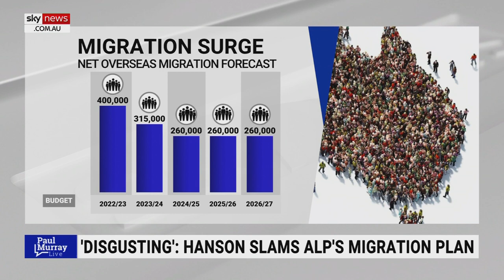‘Disgusting’: Pauline Hanson slams Labor’s migration plan amid housing crisis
One Nation Leader Pauline Hanson has slammed Labor’s high-intake migration plan as “disgusting” as Australia continues to suffer from the housing crisis.

“Since Labor has been in they’ve been bringing in 7,000 a week,” Ms Hanson told Sky News Australia Paul Murray.

“That’s going to go over this year and the next year to 715,000.

“Not only are the migrants coming in, but we have allowed foreign ownership of our established and new housing here.

“They’re not allowed to buy established housing, but they have been buying it and no government has really gone out to check on this and put a stop to it.

“Until we stop foreign ownership of housing that would actually turn it around.”